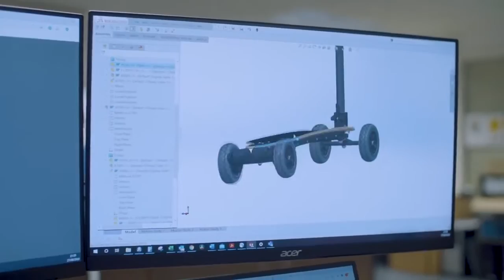YAWBOARD: The Future Of Urban MobilityExplore further with more power on the safest and | Indiegogo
YAWBOARD: The Future Of Urban Mobility
Explore further with more power on the safest and most stable electric ride | Indiegogo

Explore further with more power on the safest and most stable electric ride

[error],